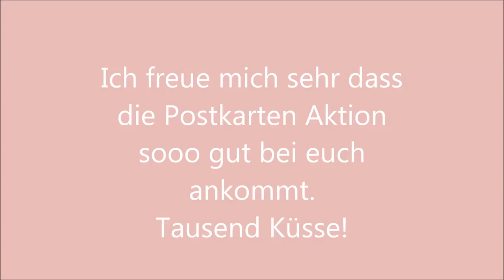News Februar 2018 | mit Verlosung zum Valentinstag | Frau Farbenfroh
Ein neues News Video mit ganz tollen Aktionen.

Wenn ihr uns etwas zuschicken möchtet, dann bitte an diese Adresse:

Julia Ressel
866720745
Packstation 113
02906 Niesky